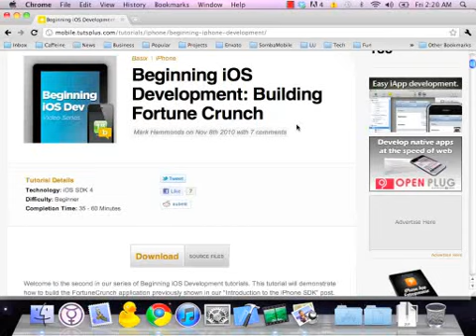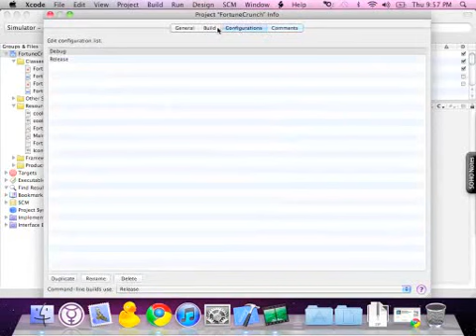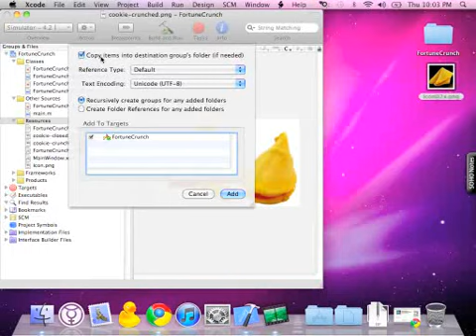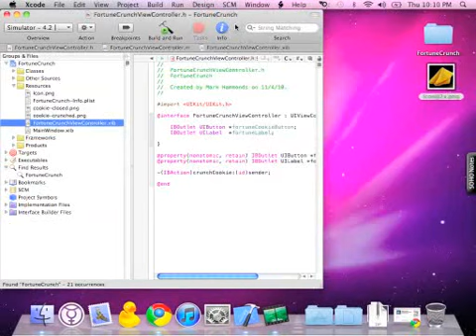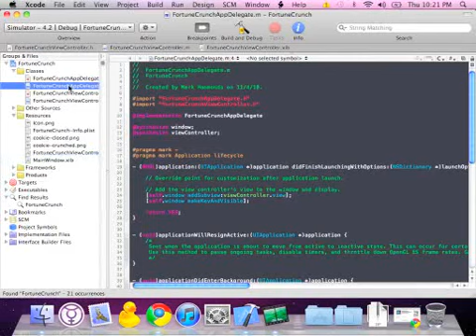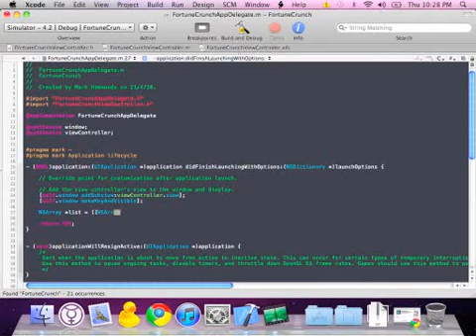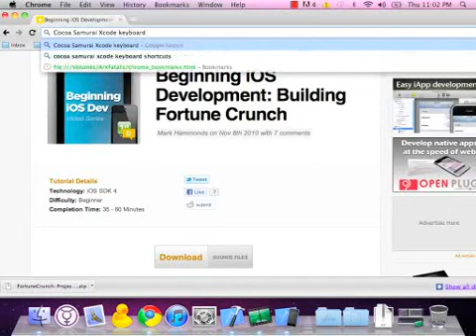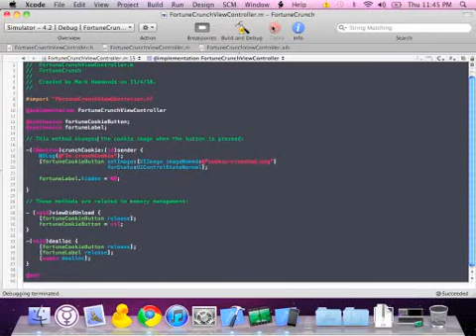Beginning iOS Development: Xcode Fundamentals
Welcome to the fourth installment in our series of Beginning iOS Development tutorials. This tutorial will demonstrate how to customize your workflow in Xcode to achieve optimal speed and efficiency. It will also discuss the basics of the Groups &amp; Files pane, how to choose between different build configurations, and how to use a third party editor (such as TextMate) for writing Objective-C.